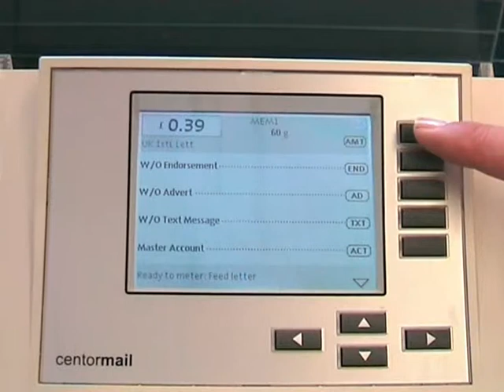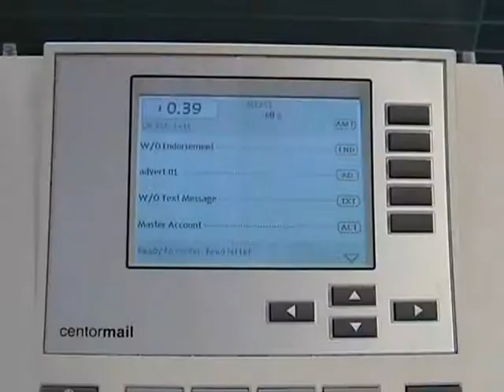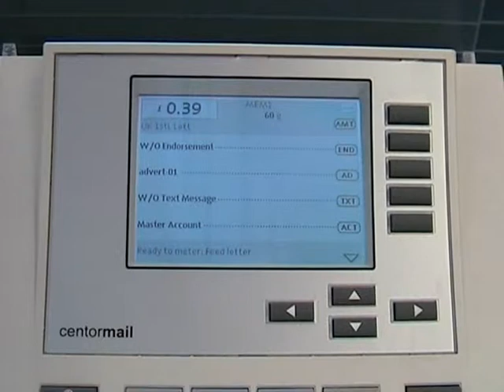Franking machine centormail: 1 Franking first class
Franking first class postage with the centormail franking machine.